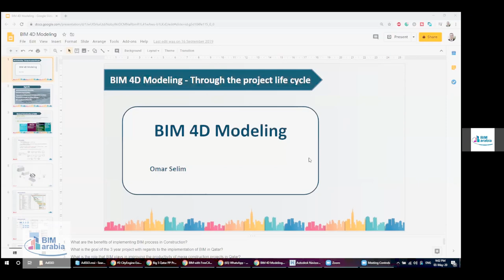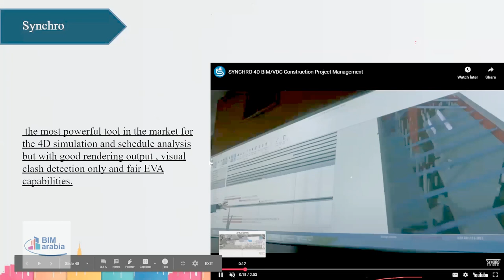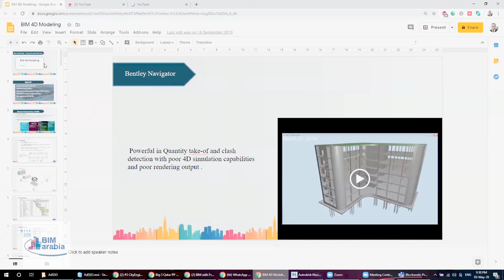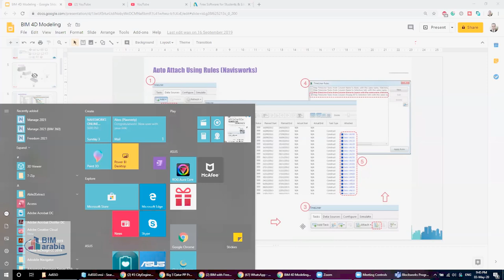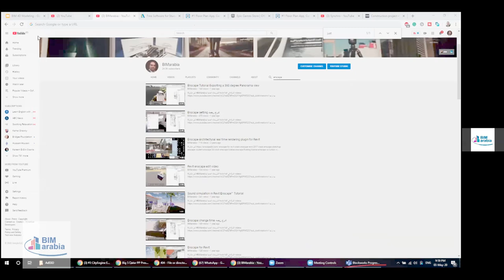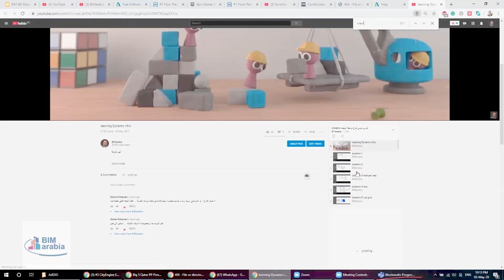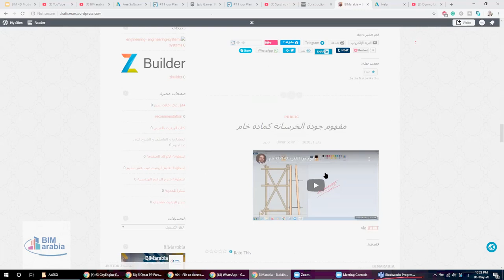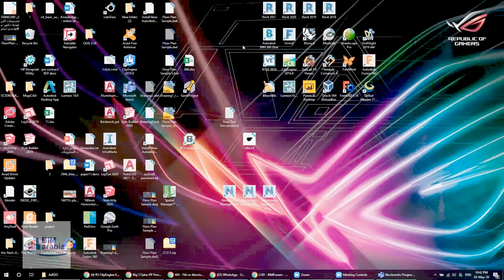محاضرة البعد الرابع للبيم